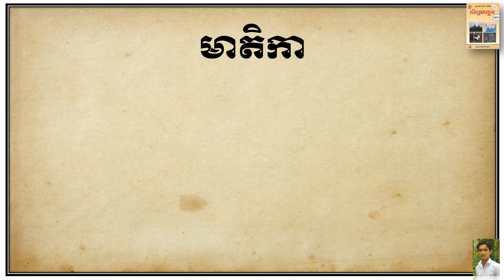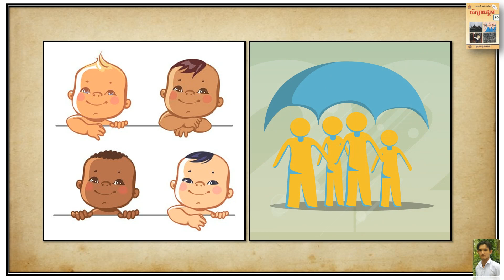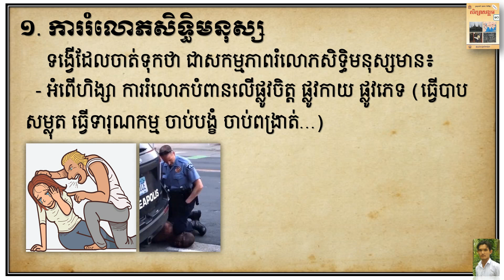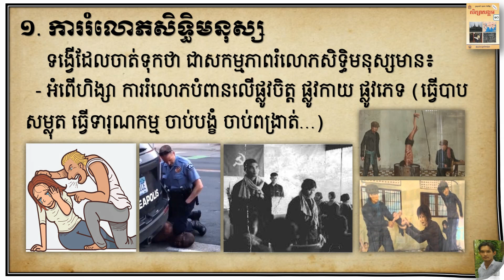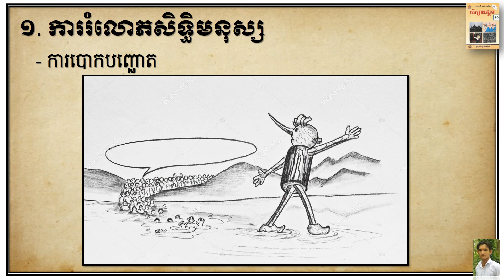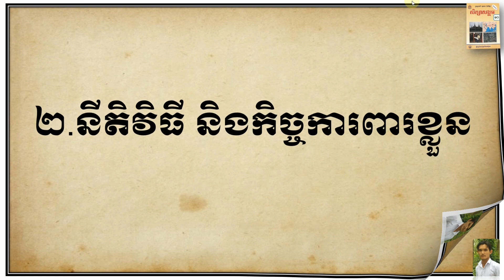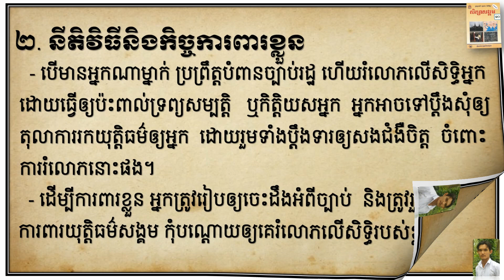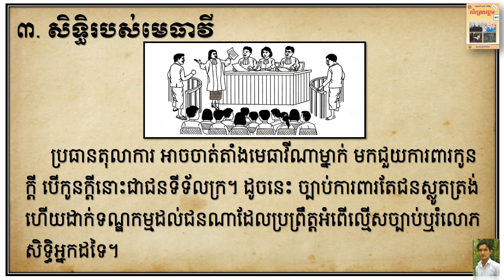កិច្ចការពារសិទ្ធិរបស់ខ្លួន សីលធម៌ពលរដ្ឋវិជ្ជា ថ្នាក់ទី១០ ដោយ ឃន វិបុល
នេះជាវីឌេអូបង្ហាញពី ជំពូកទី៣ មេរៀនទី៦ កិច្ចការពារសិទ្ធិរបស់ខ្លួន ។